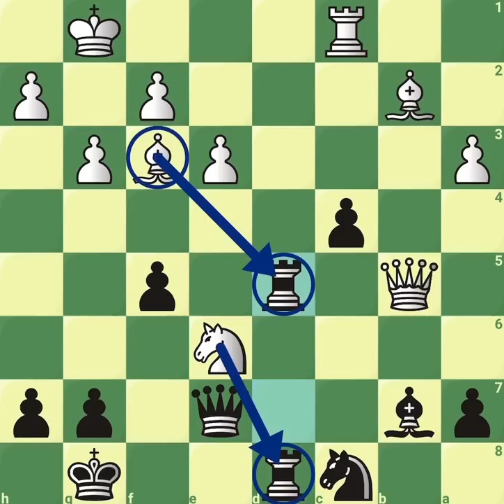Never Mess With The Tiger | Malayalam Chess Videos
Malayalam Chess Videos
Chess in Malayalam
Chess Kali
Chess Blitz
Chess Game
Chess Online